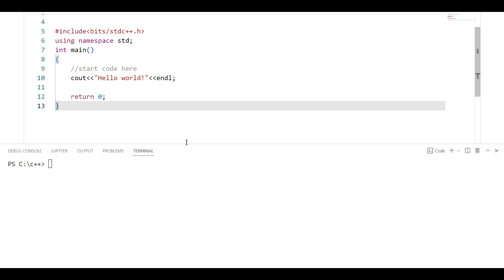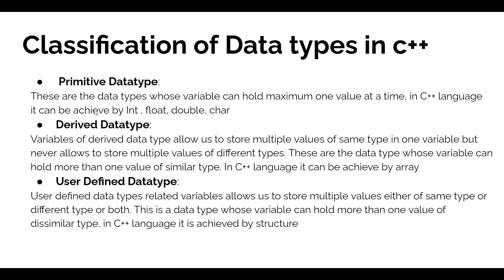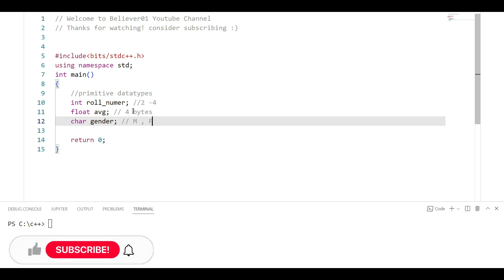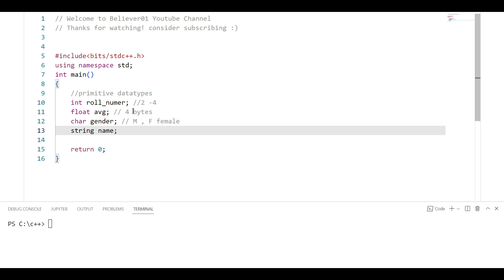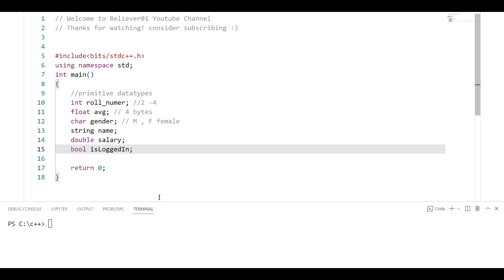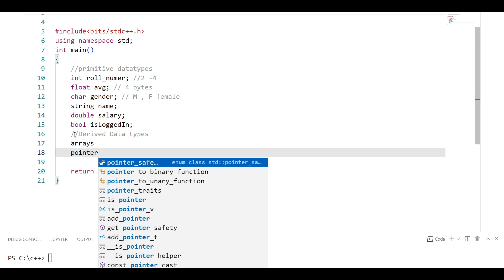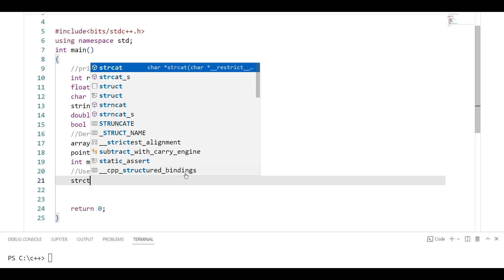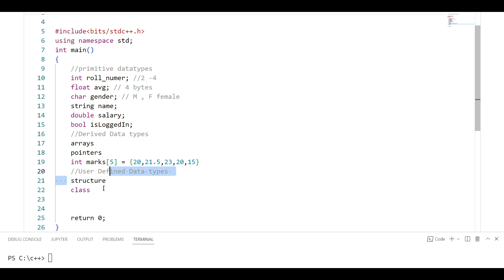Data types In C++ Full Explanation In Telugu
Data types In C++ Full explanation
Data types In C++ Full tutorial in telugu
Data types In C++ explanation in telugu
c++ full course in telugu
learn c++ language in telugu
c++ langauge telugu
Data types In C++ in telugu
programming tutorials in telugu
coding in telugu
believer 01 coding videos
learn code in telugu
programming in telugu
learn computer programming in telugu